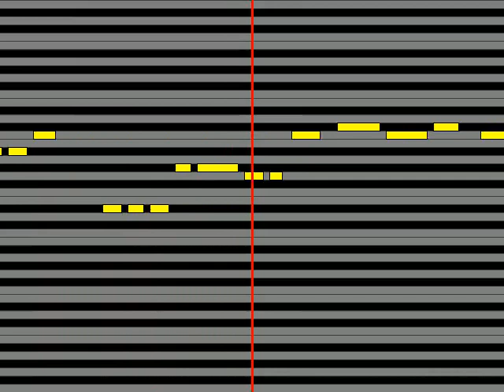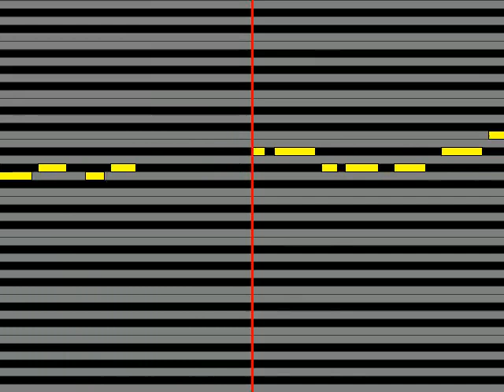【ガイドメロディ】 Silent Siren KAKUMEI